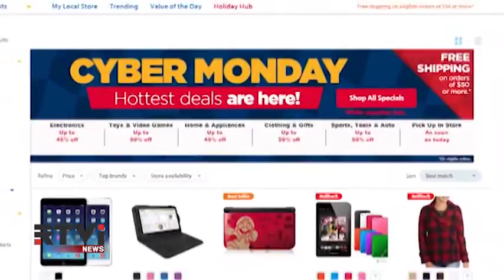Американцы потратили в интернете 3 миллиарда долларов за сутки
Абсолютный рекорд киберпонедельника. За сутки американцы потратили в интернете 3. миллиарда долларов -  на 12% больше, чем в прошлом году.  Это самая большая сумма в истории, потраченная за один день американскими потребителями.  И это еще не всё - неделя скидок продолжается.